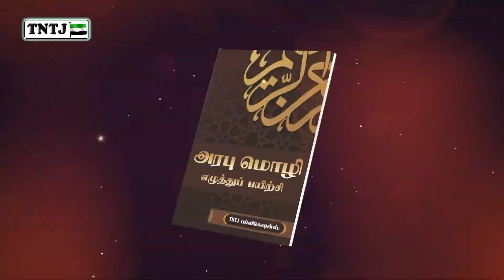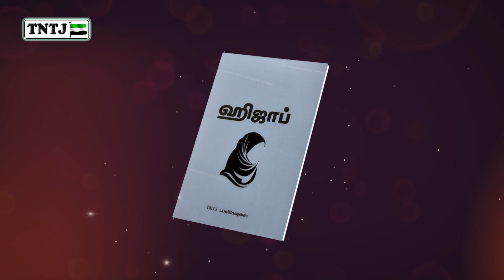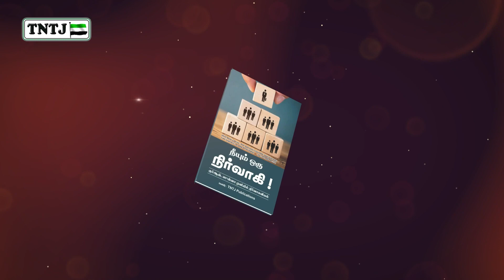புதிய புத்தகங்கள் வெளியிடு | பித்அத் ஒழிப்பு & சமுதாய பாதுகாப்பு மாநாட்டு | திருச்சி | 2023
தமிழ்நாடு தவ்ஹீத் ஜமாஅத் சார்பாக திருச்சியில் நடைபெற்ற பித்அத் ஒழிப்பு மற்றும் சமுதாய பாதுகாப்பு மாநாட்டில் TNTJ பப்ளிகேஷன் சார்பாக புதிய புத்தகங்கள் வெளியிடப்பட்டது

இடம் : சிறுகனூர் திருச்சி மாவட்டம்
நாள் : 05/02/2023

தலைப்பு : புதிய புத்தகங்கள் வெளியிடு | பித்அத் ஒழிப்பு & சமுதாய பாதுகாப்பு மாநாட்டு | திருச்சி | 2023

அல் குர்ஆன் தமிழாக்கம் (தாவா)
அரபு மொழி எழுத்து பயிற்சி
பாபுல் குர்ஆன்
அமல் செய்வோம் அருள் பெறுவோம்
ஹிஜாப்
மனிதர்களில் சிறந்தவர்கள்
மத்ஹப்கள் ஒரு பார்வை
நம் இந்தியா
நீயும் ஒரு நிர்வாகி

கிடைக்குமிடம்
TNTJ பப்ளிகேஷன்
25,அரண்மனைக்காரன் தெரு
மண்ணடி சென்னை - 1